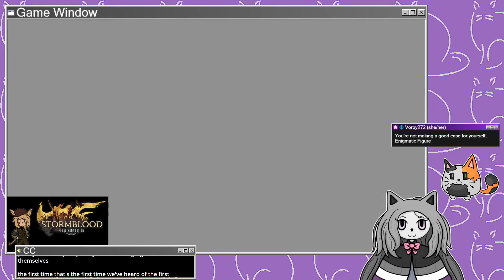FFXIV Stormblood S'crow Quest, Part 20 (Final): A Requiem for Heroes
(5/10/2023 Stream)
The finale of Stormblood. Next time: Shadowbringers.